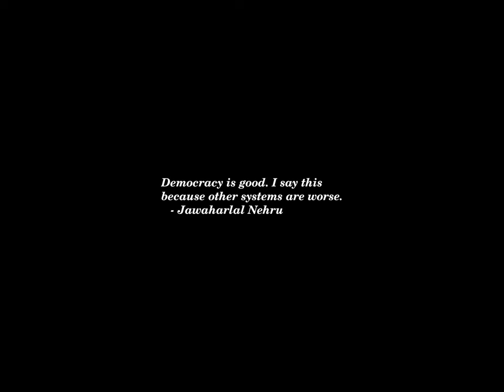Sunset Time-lapse: Tuesday, November 05, 2024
Today's headlines:

U.S. Braces for Foreign Election Threats, Especially in Swing States

Tropical Storm Rafael Could Become Hurricane That Hits Gulf Coast—Here’s What To Know

These are the counties to watch on Election Day

Sen. Kelly says he thinks Harris will win Arizona: 'There's a lot of energy here'

Nicolle Wallace on Vance calling Harris ‘trash’: ‘You just effed up’

Nigel Farage urges Trump to accept defeat if he loses and ‘go play golf’